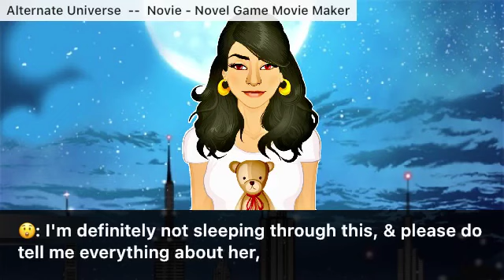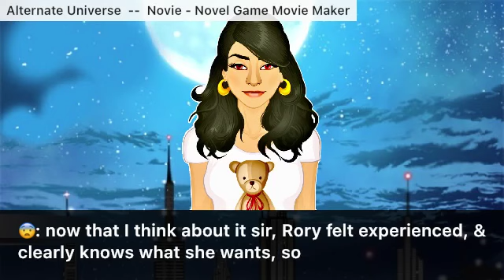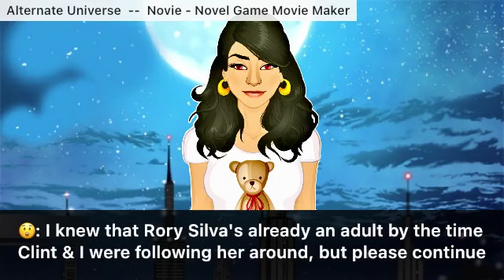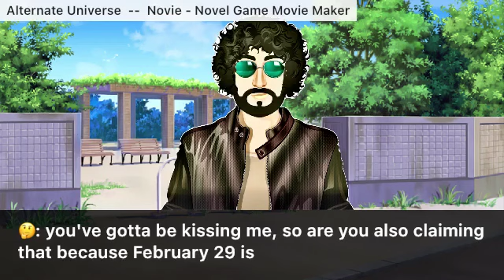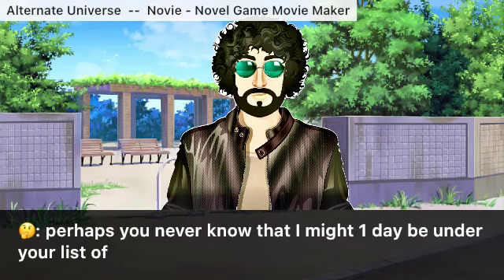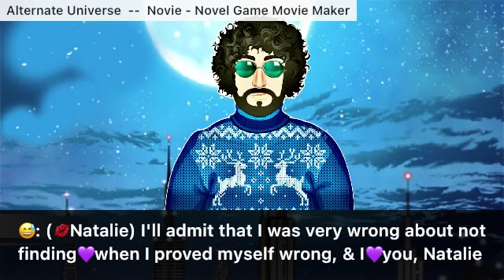Alternate Universe: Ace Detectives - 68th Episode: Who Is Rory Silva?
Alternate Universe: Ace Detectives
- The Curious Case Of "Rory Silva"
- The Trip Down Memory Lane
- The Love Life Of "Rory Silva"